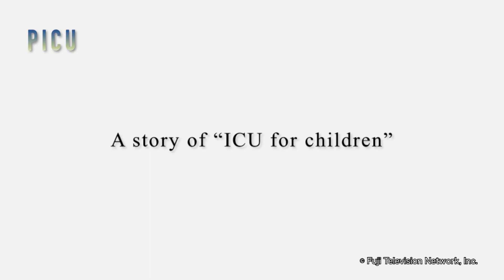PICU 【Fuji TV Official】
Takeshiro Shikota is a 27-year-old pediatrician born and raised in Hokkaido. His father passed away when he was very young, and lives with his mother, Minami, who raised him single-handedly. One day, he is transferred to the newly established PICU (Pediatric Intensive Care Unit) at the hospital where he works, and meets the physician Hajime Ueno...